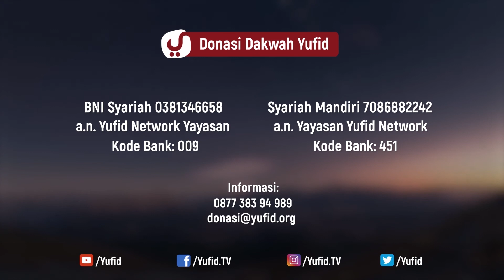Tabligh Akbar: Indahnya Islam – Ustadz Mubarak Bamualim, Lc. M.Hi.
Video Ceramah Agama kali ini merupakan Acara Tabligh Akbar: Indahnya Islam di Masjid Aisyah Lawata, Mataram, Lombok. Mau tahu apa saja keindahan Islam sehingga tema kajian kali ini membahas Indahnya Islam? Yuk simak video Ceramah Agama Yufid TV berikut ini.